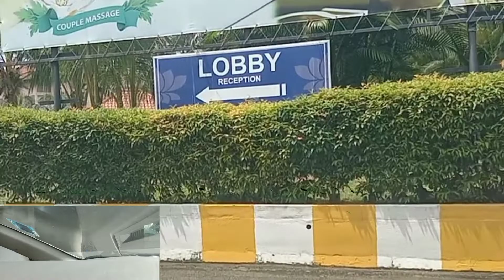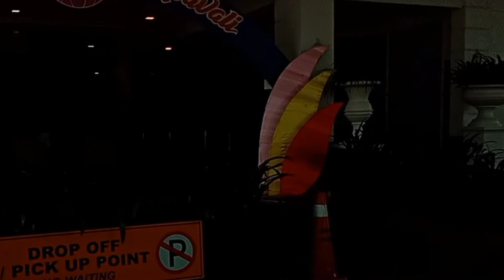Driving to Lotus Desaru Beach Resort & spa Johor/check in/vacation/festival/ 29.10.2022